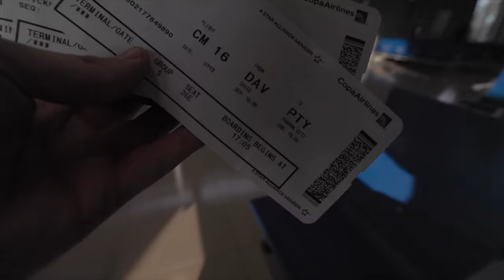BRICK PIZZA OVEN BUILD // Off-Grid in Panama PART 1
Our Minimal Baby Item List
Portable Changing Pad
Burt's Bees Baby Socks
Comotomo Baby Bottle
Baby Bouncer
Ergo Baby Carrier
Manual Breast Pump
Eco Boom Diapers
Baby Co-Sleeper
Organic Swaddles